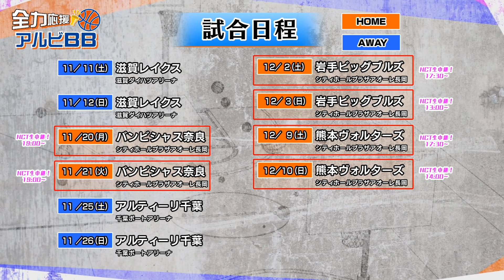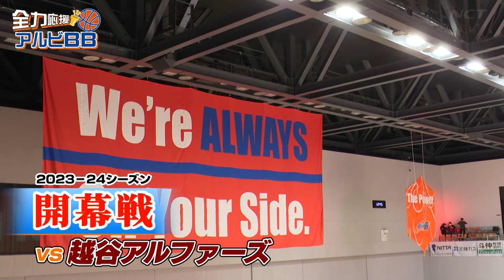【かわいい】大矢孝太朗選手特集／00年組！５番勝負！（全力応援！アルビBB ＃48）【NCT】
《ケーブルテレビNCTにて毎月第2・第4 金曜日 午後7時より放送中！》

新潟アルビレックスBB の応援番組🦢
「全力応援アルビBB」

今回は
◤大矢孝太朗選手にインタビュー🎤◢
📣○○選手について３つのキーワードで教えて！
🎲サイコロトーク…？

◤ぶんちゃん×かっちゃん ハッピーコーナー◢
🎋ゲスト：笹井幹太選手
🔥ササvsぶんちゃん・かっちゃん 真剣５番勝負

0:00　前回のボールリレー
0:43　大矢選手に聞く！選手紹介！
2:47　サイコロトーク…？
5:57　次回のゲストは？
6:07　今後の試合日程
6:24　ぶんちゃんとかっちゃんのハッピーコーナー
8:51　ササvsぶんかつ５番勝負
16:22　全力応援！はるちゅんBB
20:24　視聴者プレゼント
20:47　チアの部屋／西奈美妃菜ちゃん